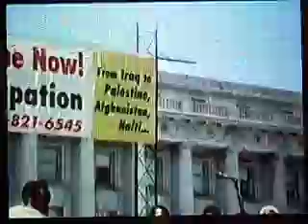Dancing Youths( Allamanic Dance Troop) 2006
Youths from San Franscisco does a dancing performance, at The AntiWar Rally in California 2006.